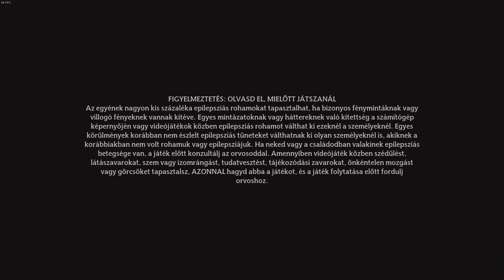Hogwarts Legacy RE START #12 - Gyógynövénytan, Bájitaltan és a B-agolyházi fejtörő (1080p - HUN SUB)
Folytatásként elmegyünk két tanórára és kalandozunk Olivandernek egy kicsit.